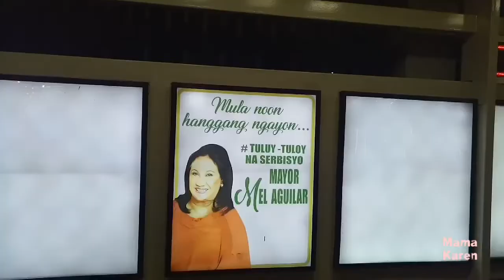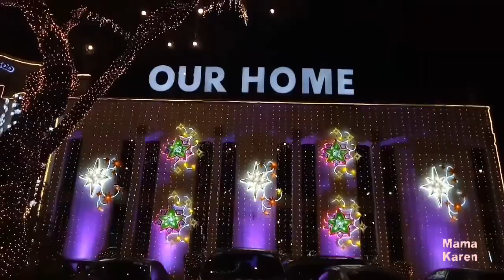LAS PINAS CITY HALL CHRISTMAS DECORATIONS2019 Las Pinas Phils. WOWnaWOW ❤-Mama Karen